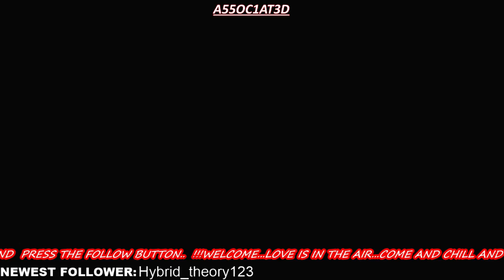(tB) in the house DMI (Part 1)